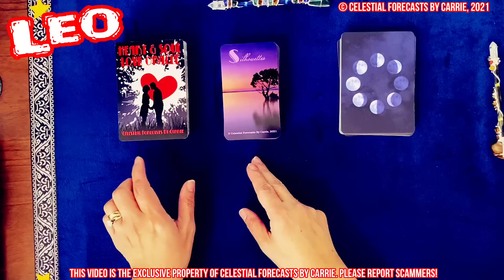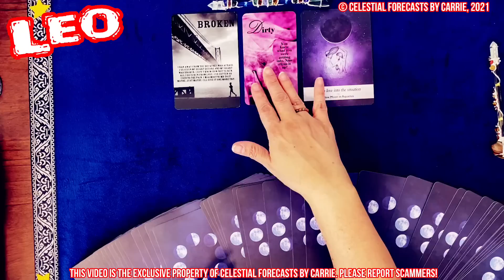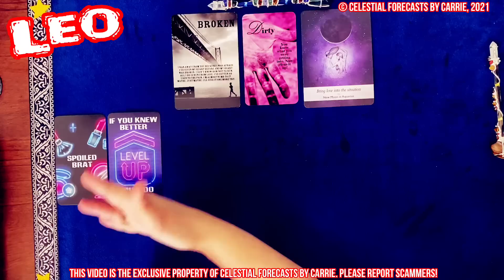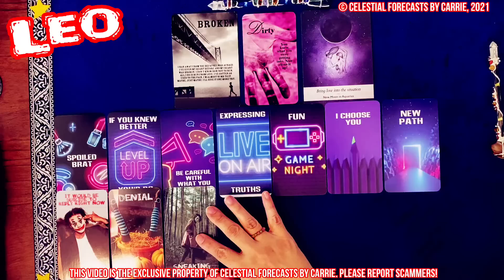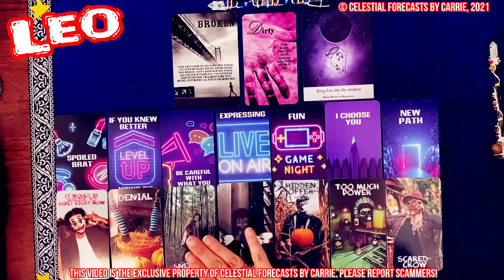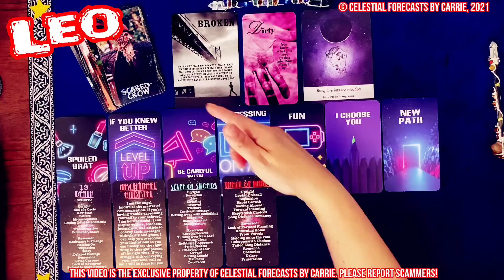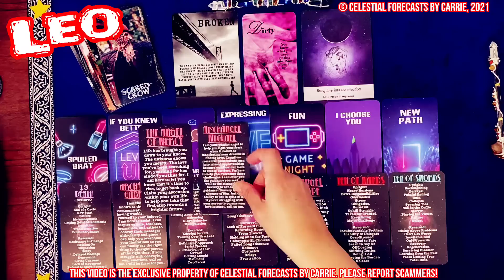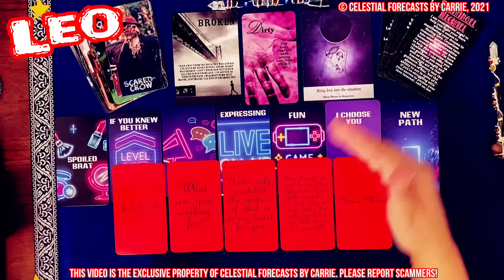LEO♌THEY'RE REALLY INTO YOU, NEW BEGINNING💕CHOOSING LOVE💞END OLD CYCLES, NEW PATHS👈U R ANGEL BLESSED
Moonology Deck